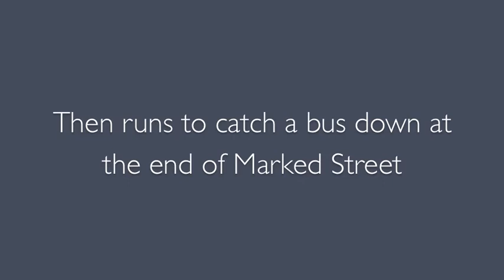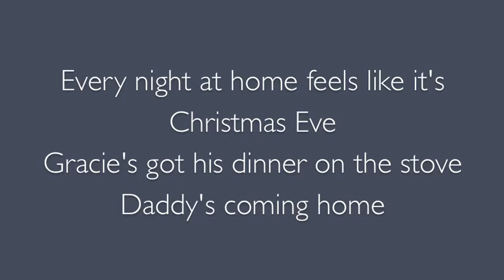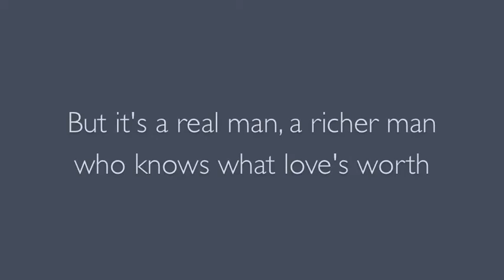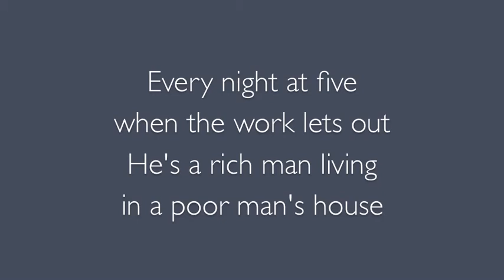Rich man living in a poor man's house lyrics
Rich man living in a poor man's house by Bon Jovi, from the album Crush. Hope you enjoy it!